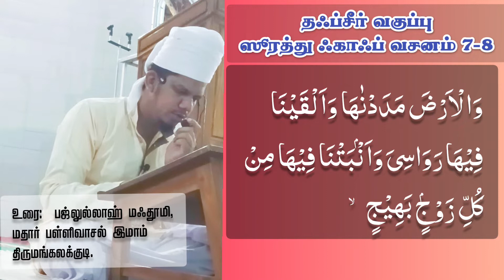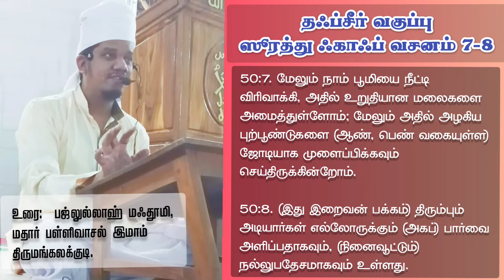தஃப்சீர் வகுப்பு 📖 ஸூரத்து ஃகாஃப் வசனம் 7-8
தஃப்சீர் வகுப்பு

📖 ஸூரத்து ஃகாஃப் வசனம் 7-8

🎤 உரை:  பஜ்லுல்லாஹ் மஃதூமி

மதார் பள்ளிவாசல் இமாம்
திருமங்கலக்குடி.